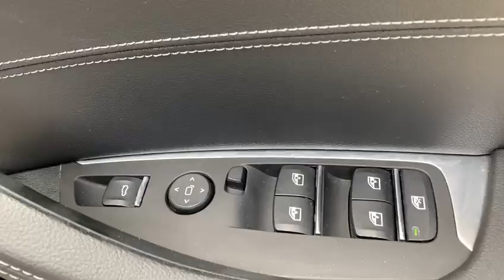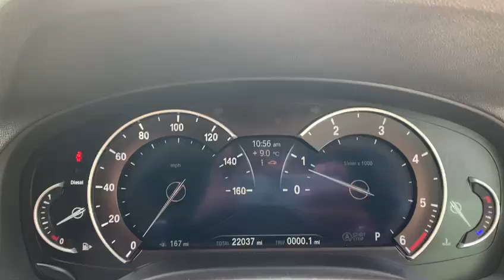BMW X3 2.0 XDRIVE20D M SPORT 5d 188 BHP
VAT Q, NATIONWIDE DELIVERY AND CLICK AND COLLECT Available. This BMW X3 XDrive 20D M Sport comes with BMW Main Dealer Service History. Finished in Phytonic Blue Metallic with Full Black Vernasca Leather with Contrast Stitching, Heated Front Seats, Satellite Navigation, Parking Assist Sensors, Harmon Kardon Louspeaker Sound System, M Sport Braking, DAB Radio, Bluetooth, Phone Prep, Dual Zone Automatic Climate Control Air Conditioning, Sun Protection Glass, Acoustic Glazing, 20 Inch M Light Double Spoke Alloy Wheels in BiColour Orbit Grey, Leather Multifunction Steering Wheel, Automatic Lights, Rain Sensors, Electric Wing Mirrors, Keyless Start, Eco Start Stop Function, Agility Select, Voice Activated Controls, Isofix Rear Seats, remote Central Locking, Alarm, admin fee applies, please note, not all cars are kept on site please call to make appointment and to avoid disappointment. pre delivery check, Peace of Mind Balance of Manufactures Warranty Till 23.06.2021, Hpi Checked, Part Exchanges Welcome. Low Rate Finance/PCP Finance Options Available, Over 100 Cars and Up To 50 pictures Available Visit Our call now Tel: BUY WITH CONFIDENCE BECK EVANS A FAMILY RUN BUSINESS ESTABLISHED SINCE 1970